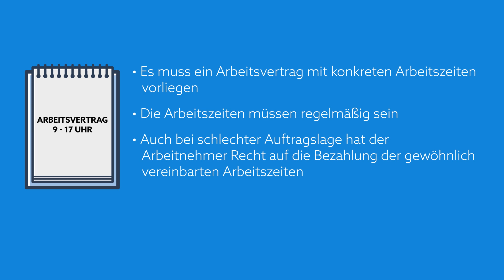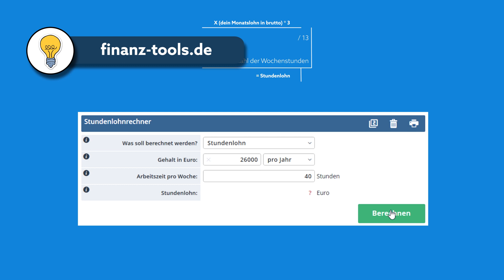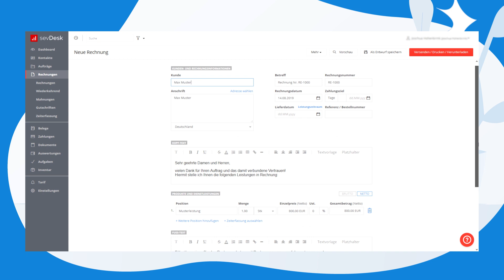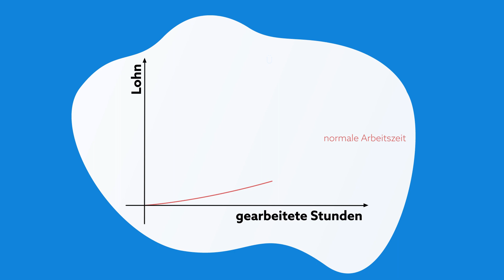Stundenlohn | So berechnest du ihn richtig!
Der Stundenlohn kann für jeden Job errechnet werden und biete somit eine gute Vergleichsmöglichkeit. Für Verhandlungen über das Gehalt ist er ein wichtiger Eckpunkt. Wie du ihn richtig berechnest und wo er als Orientierung genutzt werden kann, erfährst du in diesem Video.

00:32 | Das Wichtigste im Überblick
01:13 | Rechte bei der Einstellung auf Stundenlohn
01:52 | Stundenlohn berechnen - Step by Step
03:20 | Wie viel bleibt netto von meinem Stundenlohn übrig?
03:42 | Steuerfreie Lohnzuschläge: Worauf du achten musst
04:21 | Fazit